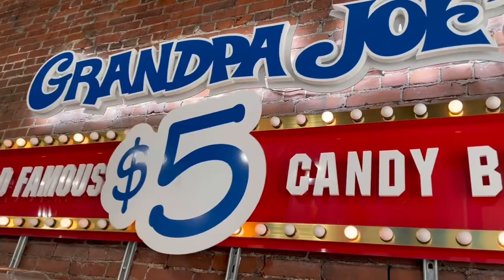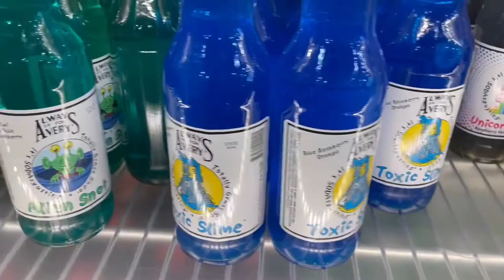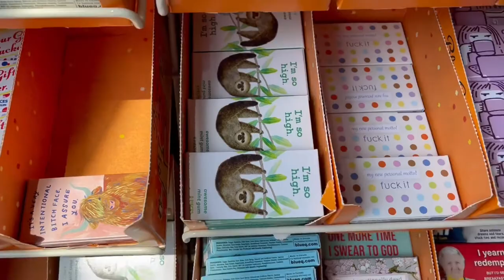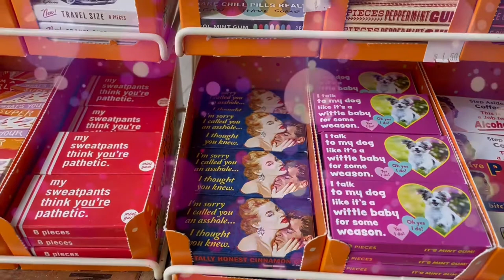Grandpa Joes Candy Shop 🍭 $5 Candy Buffet 🍬 Pittsburgh, PA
Walk through Grandpa Joes candy store in downtown Pittsburgh PA. Home of the $5 candy buffet. Camden says he’s never seen so much candy in 1 place!